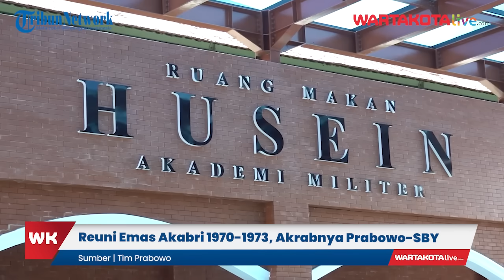Reuni Emas Akabri 1970-1973, Akrabnya Prabowo-SBY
Magelang - Reuni emas Akabri 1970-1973 diwarnai satu momen menarik saat Menteri Pertahanan RI Prabowo Subianto bernyanyi bersama dengan Presiden ke-6 RI Susilo Bambang Yudhoyono (SBY) dan melantunkan lagu berjudul "Kisah Kasih di Sekolah".

Awalnya, Prabowo beranjak dari kursi dan menuju ke arah kelompok musisi yang tengah melantunkan sejumlah lagu untuk semakin menghangatkan suasana makan siang di Ruang Makan Husein Akmil saat itu.

Dirinya kemudian mengajak sejumlah alumni sekaligus tokoh nasional yang hadir, seperti Presiden ke-6 Susilo Bambang Yudhyono, mantan Panglima TNI Marsekal TNI (Purn.) Djoko Suyanto, dan mantan Kapolri Jenderal Pol (Purn.) Sutanto untuk bernyanyi bersama.